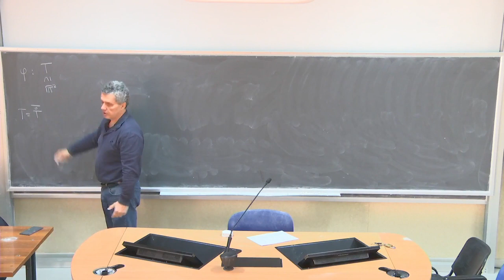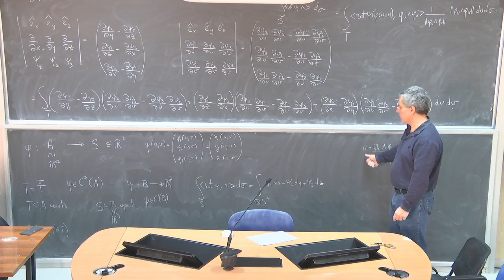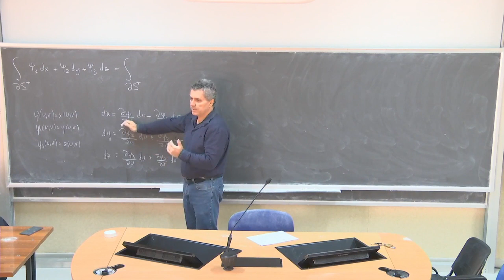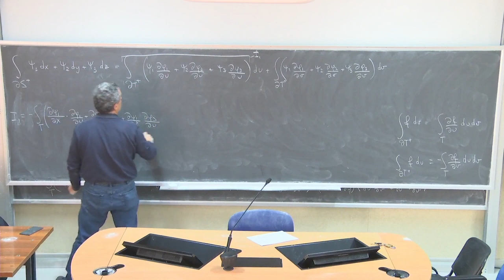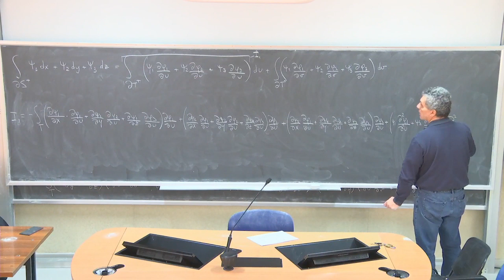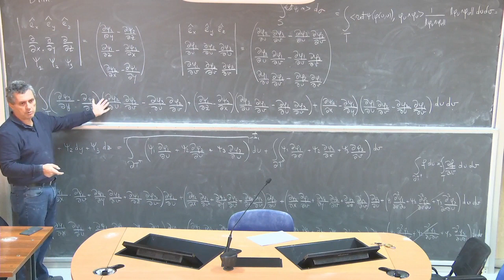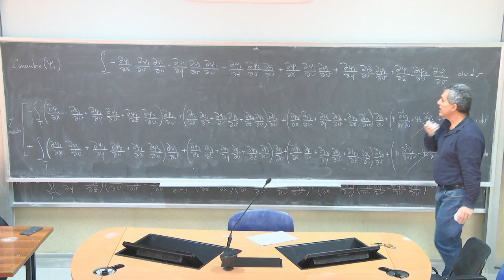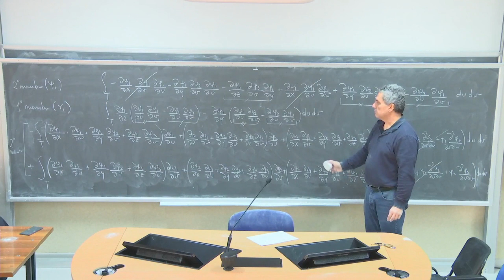Analisi Matematica III Telc Lezione 18a